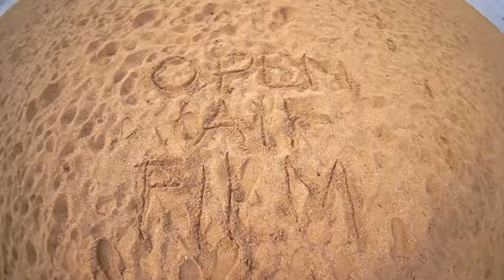O.A.FILM # conclusionm ( 結論 )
Directed by Koichi Miyamoto
A Koichi Miyaoto film
 ~ Conclusion ~ （ 結論 )
Koichi Miyamoto
Yuki Omori
Tetuo Kawakami
Keisuke Yamaguchi
Tomohiro Sasaki